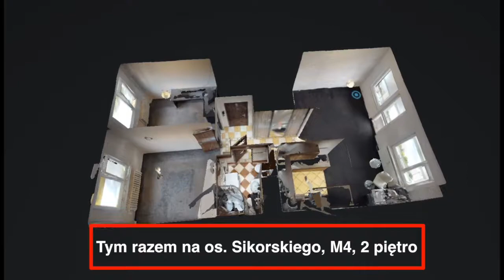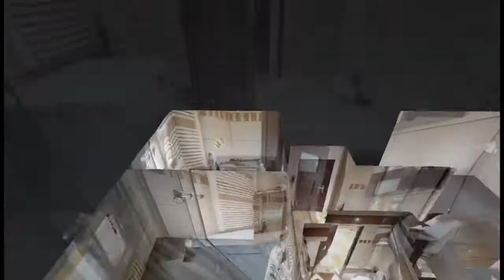Mieszkanie w Żorach